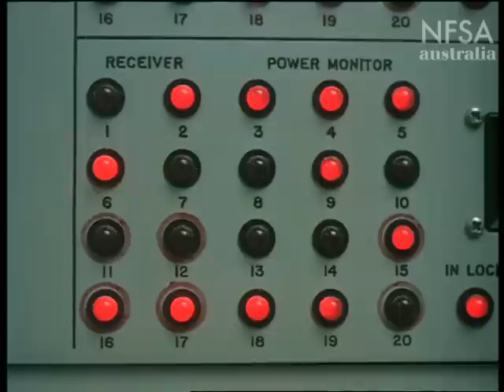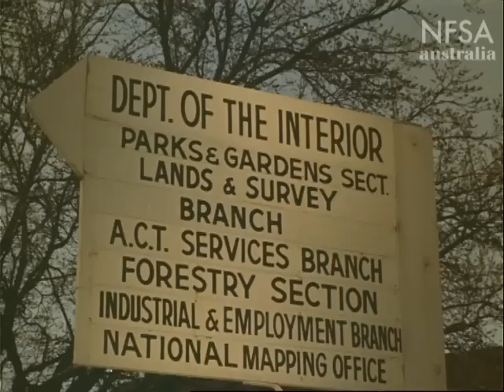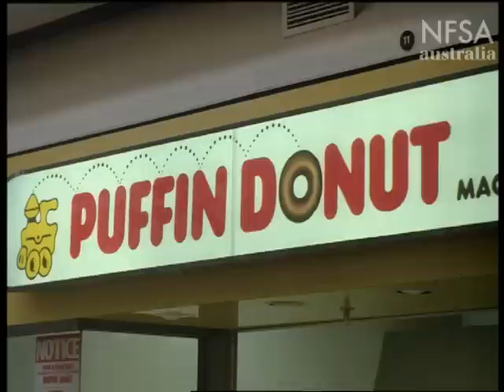Canberra Calling - Canberra Centenary Mash Up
Canberra has turned 100.  So what better way to celebrate the Canberra Centenary than to mash it up.  The NFSA is running a competition where you get to create your own version of Canberra Is Calling To You.  Record a new version or remix the old one - or both - it's up to you.

We want you to create and share your version of our capital's own song, Canberra's Calling to You. As part of the Centenary of Canberra celebrations, the NFSA is inviting the nation's musicians -- amateur and professional alike -- to get creative with this ditty.

This version has a slightly reworked audio version of the original song with NFSA Film Australia Collection images from various Canberra titles in the collection.

The original version was written and recorded by Jack Lumsdaine in 1938. We want versions of Canberra's Calling to You in all musical genres and styles. You can sing along with the piano accompaniment, or create your own musical performance using the sheet music and chord charts. The original can be sampled and remixed, or a whole new recording made from a combination of these raw materials and your own creativity. Humorous adaptations or parodies are welcome.
Our curators will select some of their favourite versions to be added to the national collection.

To participate:
2. Download resources including the original recording, lyrics, sheet music, simple chord chart and archival film footage of Canberra.
3. Record your own version of the song.
4. Shoot a video for it, or create one using the archival footage provided.
5. Upload the video to your YouTube channel.
6. Submit your clip as a 'video response' here. Just click on the comment box and select 'create a video response'.